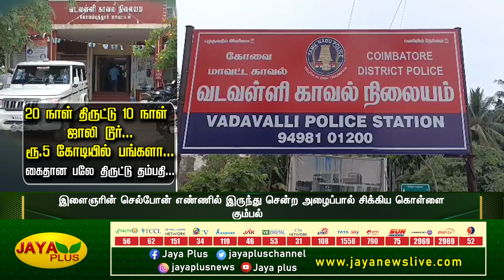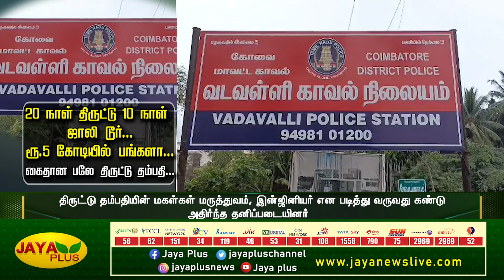10 நாள் ஜாலி Tour - கைதான பலே திருட்டு தம்பதி! | Coimbatore | Jaya Plus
10 நாள் ஜாலி Tour - கைதான பலே திருட்டு தம்பதி! | Coimbatore | Jaya Plus